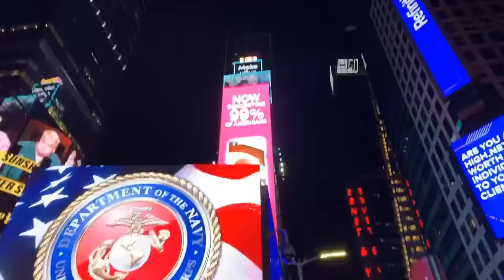Kathleen Carnali - More Than Life (Official Music Video)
Kathleen Carnali's new song "More Than Life" is a Christian EDM anthem of unwavering devotion to God. “There are so many things that are constantly fighting for our attention and affection. When I wrote this song, more than life, I wanted to make a declaration that says, I choose Jesus over everything this world has to offer. It’s a response, in the face of a fear driven cancel culture, saying that I will live my love out loud for Christ. I hope that my new song “More Than Life” helps to strengthen & encourage you to live for God… and to keep your eyes fixed on what is good, true, and eternal."

Message from Kathleen,

"There are so many things that are constantly fighting for our attention and affection. When I wrote this song, more than life, I wanted to make a declaration that says, I choose Jesus over everything this world has to offer. It’s a response, in the face of a fear driven cancel culture, saying that I will live my love out loud for Christ. I hope that my new song “More Than Life” helps to strengthen & encourage you to live for God… and to keep your eyes fixed on what is good, true, and eternal."

Kathleen Carnali

I love you more than life itself
It’s more than I could ever tell
Sometimes it makes me want to yell

I want you more…

I love you, love you more than life itself
It’s more than I could ever really tell
Sometimes it makes me want to run and yell

I’m laying my life before your throne
I’m giving it all, I’m letting go
Cause in this life I want you more

Take all my wants, my pride, my shame
I’m trading it all to bear your name